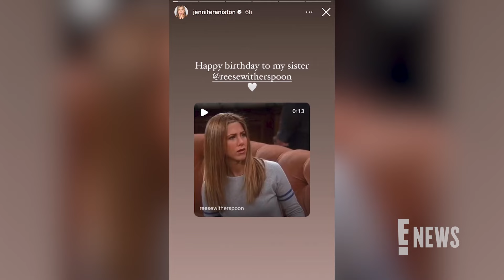Jennifer Garner Reveals SECRET TALENT in Cute Reese Witherspoon Birthday Tribute | E! News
It’s Reese Witherspoon’s Birthday and Jennifer Garner is honoring her in the best way possible. The actress takes to Instagram to post a video of her playing the saxophone in a loving Birthday tribute. Other celebrities like Octavia Spencer and Jennifer Aniston also honored the actress for her Birthday!